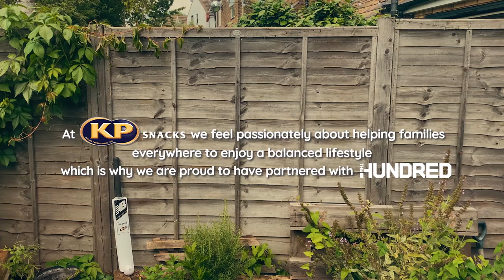The Hundred - Everyone In